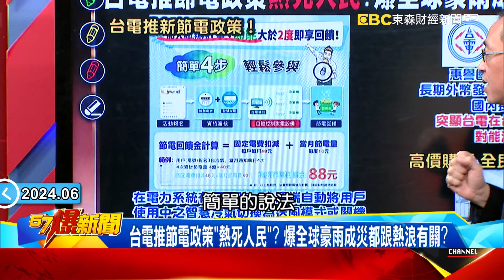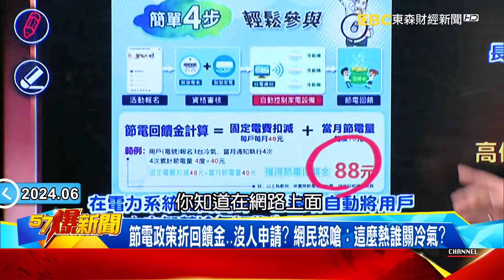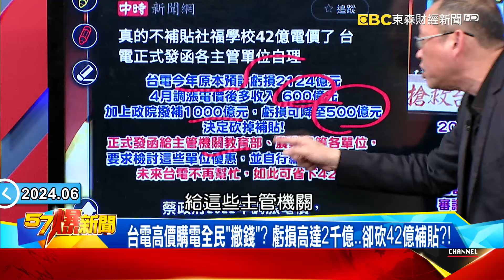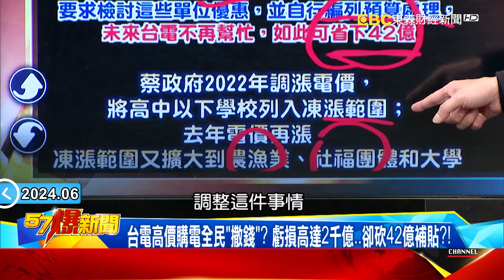每度1塊多便宜核電不要「全國一起錢包破洞20億」！？政府瞎推「節電政策」人民怒吼：7月誰關冷氣 【57爆新聞】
台電推節電政策「熱死人民」？ 爆全球豪雨成災都跟熱浪有關？
節電政策折回饋金…沒人申請？ 網民怒嗆：這麼熱誰關冷氣？
台電高價購電全民「撒錢」？ 虧損高達2千億…卻砍42億補貼？！
台電虧損不算營運不善？ 小股東嗆爆…曾文生只拚損益兩平？